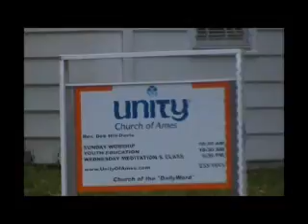November 15, 2015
UNITY CHURCH OF AMES
Used by permission:
EmPower Music Rights License # UAIA8010-19
CCL License- # 11607831
CCL Livestream License -# 20169094